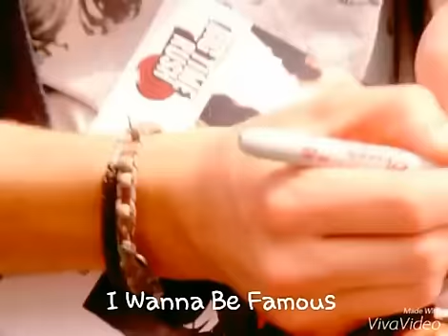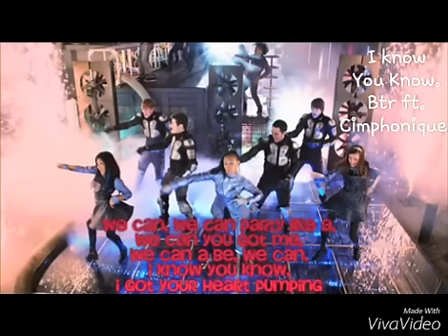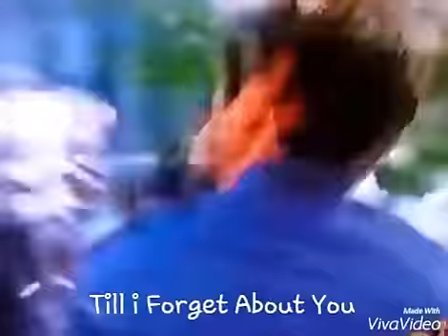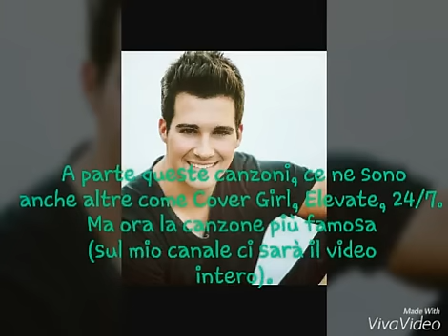Le canzoni dei Big Time Rush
Ciao ragazzi e ragazze con un nuovo Big Time Video! Non é una classifica, é una canzone riprodotta in modo casuale. Sono le canzoni conosciute e meno, sopratuttto nella serie tv. Scusate se ho dimenticato molti brani come Superstar, Time Our Life, Music Sound Better e quelli che ho scritto nel video. Perdonatemi. Commentate mi raccomando!
A presto!